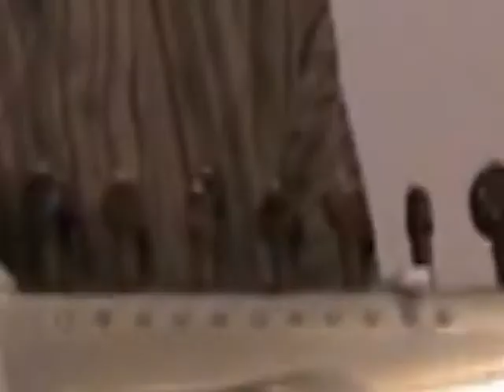-15 Celsius | Asad Qizilbash & Axel Gosseries